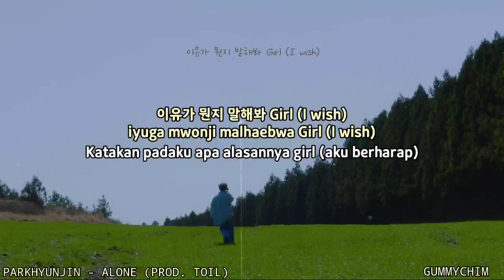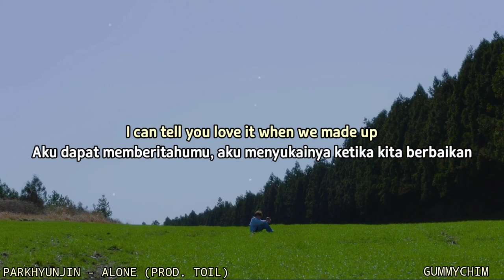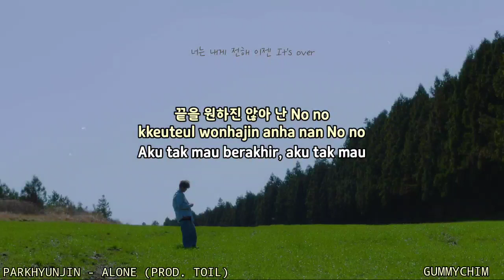PARKHYUNJIN - ALONE INDO SUB